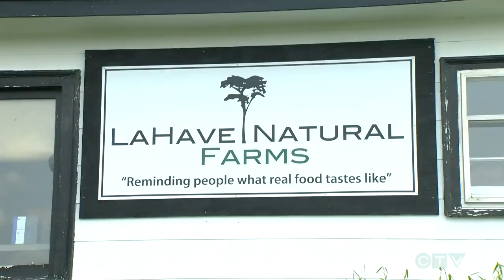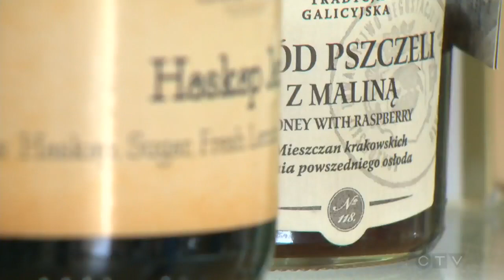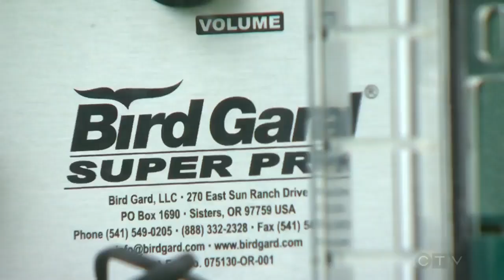CTV Farmers cash in on hot cash crop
CTV interview on LaHave Forests and haskapa